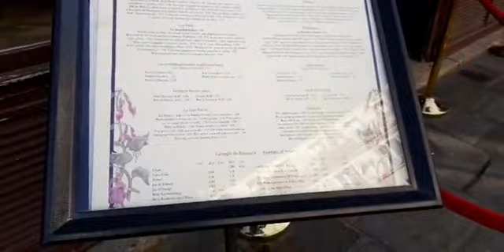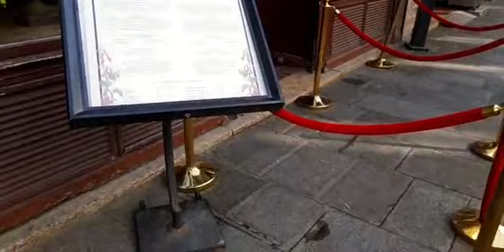Weekday Wandering - 25mar2022 - Porte St Denis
BINGE on PARIS: Porte St Denis, Paris